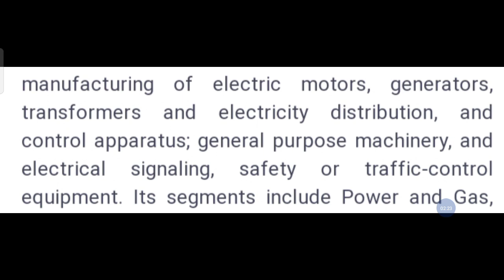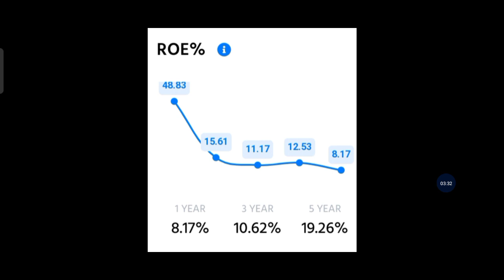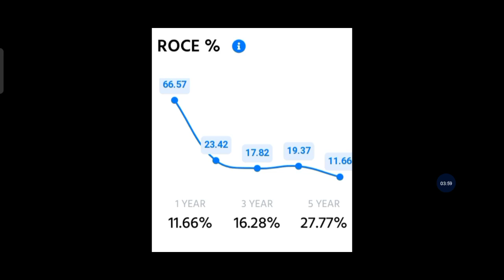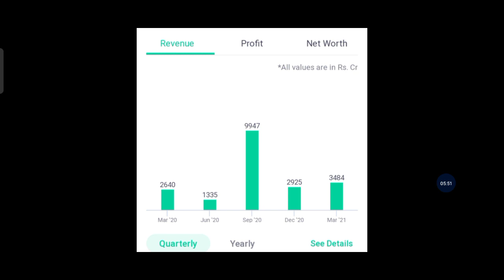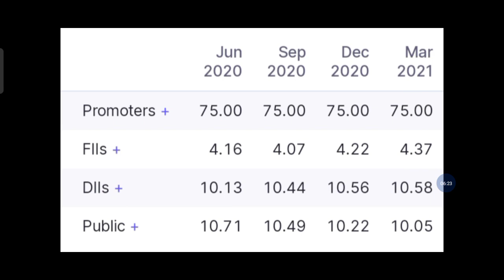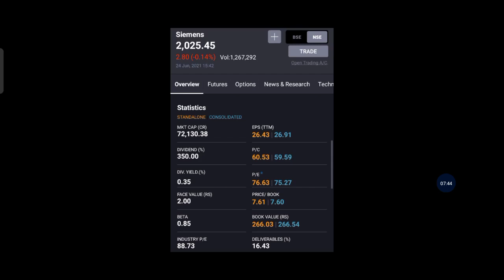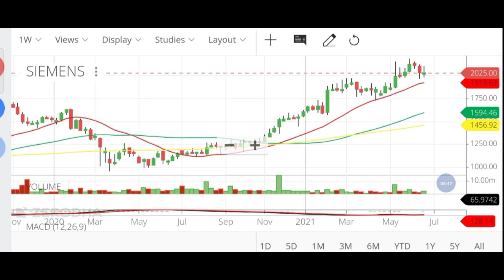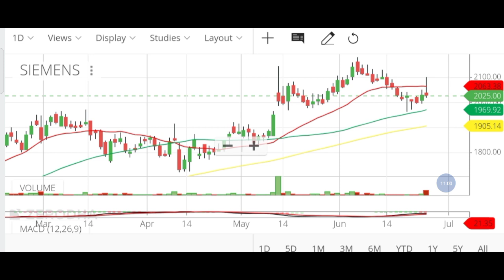Siemens Levels & Target | Siemens Share Analysis | Siemens News | Siemens Q4 Siemens@tradetarget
Alice blue Demat

1. Investor name that opens the account
2. phone no
4. Used Broker
5. Customer ID

 Siemens Levels & Target | Siemens Share Analysis | Siemens News |  Siemens Q4 Siemens @TRADE TARGET     ​
trade target
Trade Target
1. nifty view
2. nifty option chain analysis
3. nifty view tomorrow
4. long term investment in stock market
5.
6. Finnifty
7. corona vaccine
8. covid vaccine
9. share market crash
10. Swing trading
14. stocks to buy for short term
15. swing trading strategies
16. option trading strategies
17. intraday trading strategies
18. best stocks to buy tomorrow
20. where to open dmat account
21. free intraday trading training
22. free option trading training
23. stock market classes
24. free stock market classes
26. stock market news
27. business news today
28. stock market news today
29. stock market learning videos
30. why market crashed today
31. penny stocks
32. multibagger stocks
33. multibagger penny stocks
34. penny stocks list
36. debt free penny stocks
37. penny stocks with strong fundamentals
38. how to invest in penny stocks for beginners
39. top stocks 2021
40. latest share market news
41. latest share market tips
42. latest share market tips in hindi
44. latest stock market news
45. stock market in hindi
47. swing trading strategies
48. intraday trading tips
49. share market portfolio
50. stock market classes
51.Business news
52. latest share recommendations
53. nifty weekly view
54. latest stock picks
55. moneycontrol news
56. stock market today
57. stock market india
58. stock market basics
59. stock trading
60. share tips
62. share market basics for beginners
63. share trading for beginners
64. share market me paise kaise lagaye
65. how to make money in stock market
66. how to invest in stock market
67. how to earn money
68. ipo kya hai
69. ipo kaise kharide
70. ipo news
71. latest ipo news
72. upcoming ipo
73. sebi guidelines
74. sebi notice
75. sebi circular
76. fomo
77.  ema strategy
78. best stock market youtube channel for beginners
79. best intraday trading youtube channel
80.  best share market youtube channel for beginners
81. best mutual funds investing youtube channel for beginners
82. best youtube channel for wealth management for beginners
83. best youtube channel on long term investment
84. India's no one youtube channel on personal finance
85. top youtube channel on stock market
96. dmat account kaise khole
97. dmat account in hindi
98.Equity share market
99. Impact on equity share market
100. Equity share falling
101. Returns in equity share
102. Equity share of the day | stock of the day
103. Equity share market rally
104. Share market
105. FII Buying in equity share market
106. Equity share in india
107. equity share market outlook
108. fii buying in equity share market
109. nifty tomorrow prediction
110. market tomorrow analysis
111. market tomorrow
112. equity share market
113. share market tomorrow
114. equity
115. share
116. share market rise
117. Equity share market resistance and support level
118. nifty prediction of tomorrow
119. Best share of the day
120. Equity share market in range
121. equity share market tomorrow
122. market rise after expiry
123. share market rise
124. best share today
125. nifty rising
126. equity market rising
127. equity market rise
128. share market increase
129. reliance latest news
130. share market rise
131. share market trend